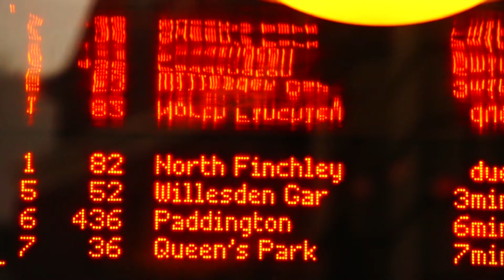Where are we now?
Adam Podgorski